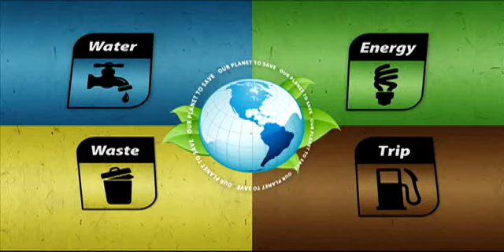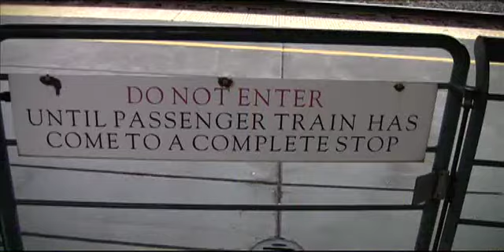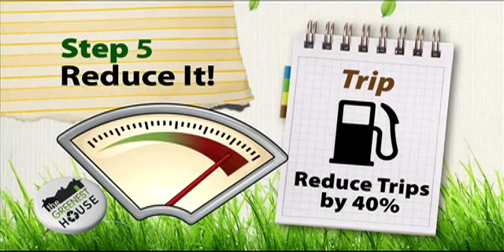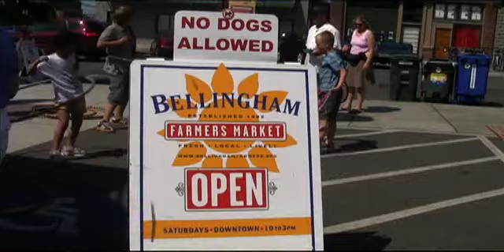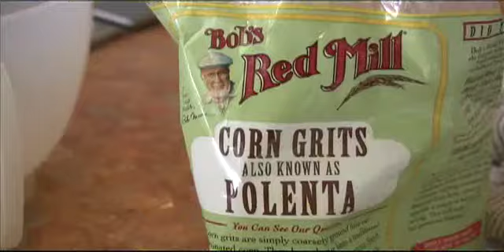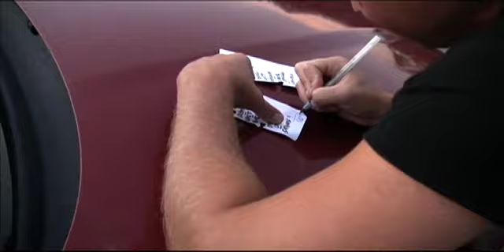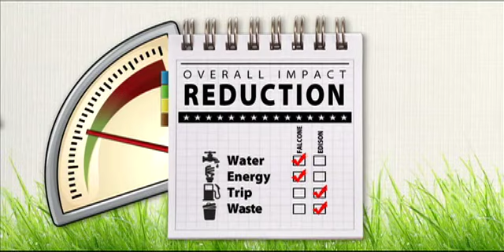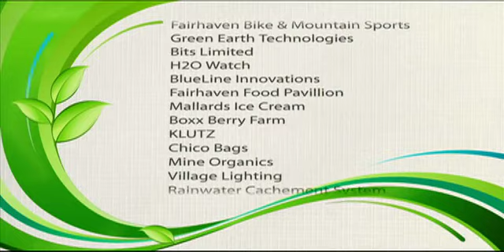The Greenest House: Episode 8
Join two families as they battle to see who can green up their daily lives the most!